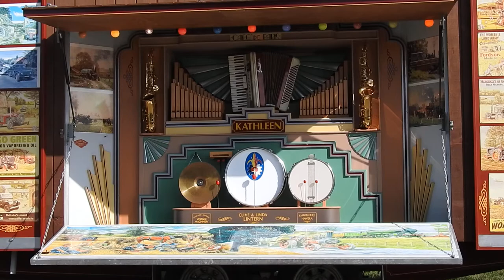Taranaki Vintage Machinery Club.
Taranaki Vintage Machinery Club. Indoor winter show.
Hawera 31st July 2021
Hawera A&P showgrounds